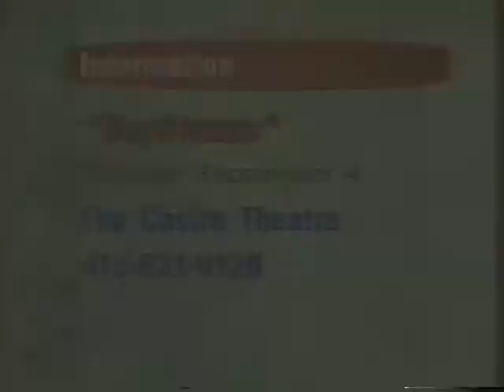Pre-Code Hollywood: Jan Wahl and Mick LaSalle, 9/97 pt 1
Conversation to advance pre-Code class.